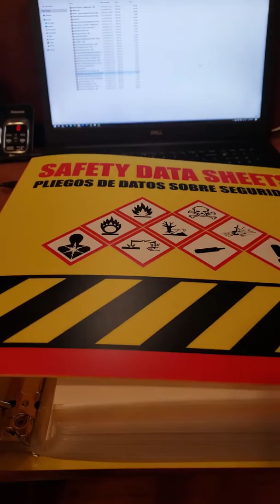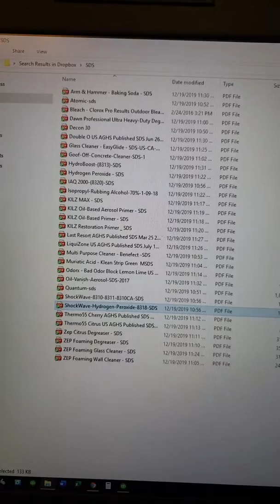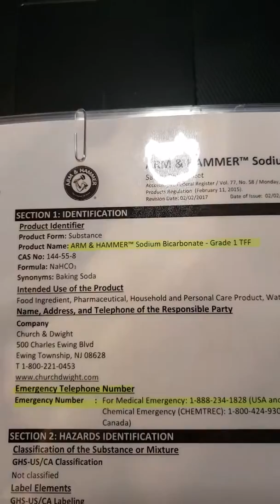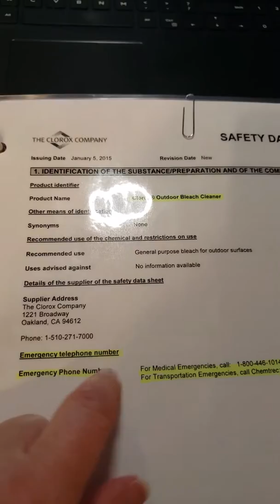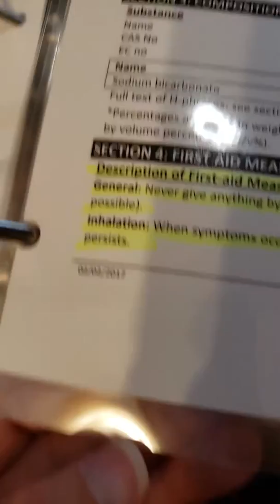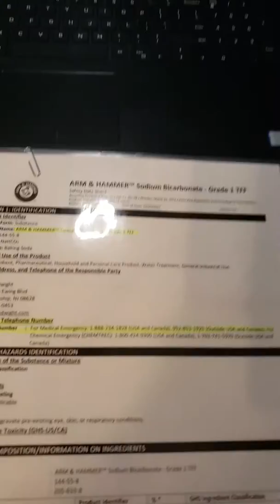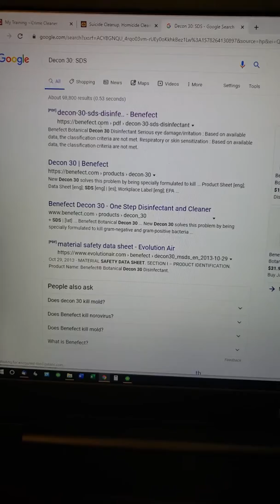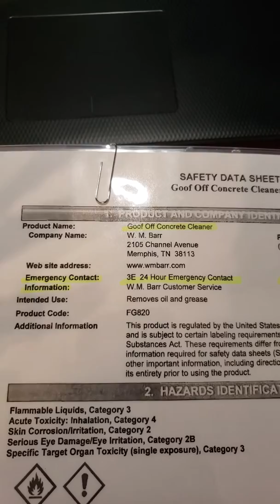How to Create an SDS binder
SDS binder for crime scene cleaning indusrty